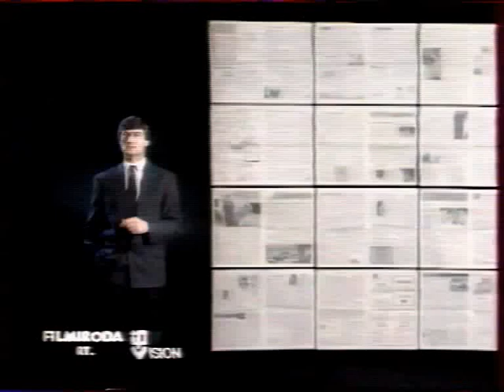Népszabadság - 3,5 m²-nyi híranyag 8,50-ért [reklám]